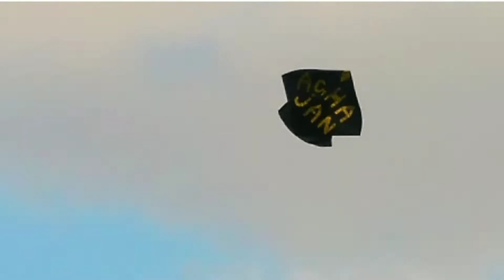Quetta Basant Mela 2022 Best Basant Ever With RJ Ismail Rajpoot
Quetta Basant Mela 2022 Balochistan Basant Enjoy Alot Patang Bazi Vlog With RJ Ismail Rajpoot Tiktoker